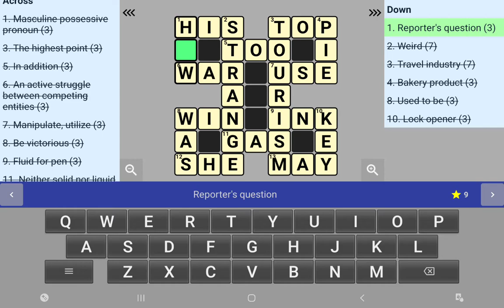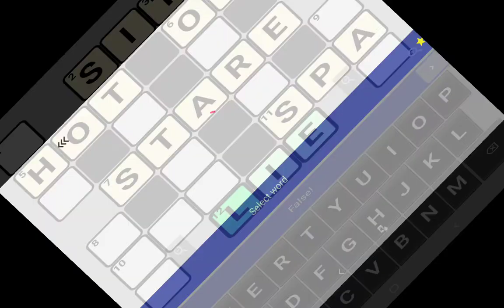English Crossword Puzzle By Litera Games - Puzzles 1 to 5 Please Subscribe To Support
English Crossword Puzzle By Litera Games - Puzzles 1 to 5